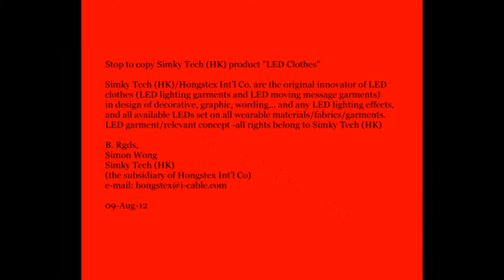led jacket copier stop to copy Simky Tech product LED jacket c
copier stop to copy Simky Tech product-LED jacket.